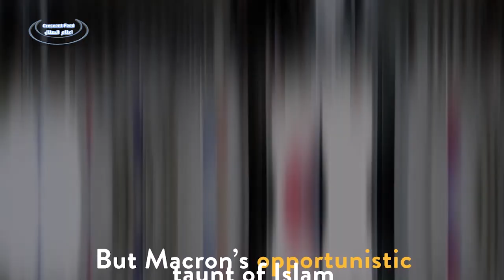Macron Proposes Anti Islam Law - Is Islam really on Crisis ? || Response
French President made remarks that Islam is in Crisis and proposed the Anti Separatism Laws (Anti Islamic Law). Look what the proposal includes :

French despite being nearly always Anti Islamic and quick to fight Muslims, have made a leap when they make clear Anti Islamic remarks on this frank manner coming from their leader himself !

- Be a proud Muslim and show the world that our religion is the system of God for His world. Whereas the man made systems are in crisis compared to the

Wed like to thank VOTU for the original video - However due to music in their video, we just edited bits of it and made our version - VOTU if you guys are reading this , May Allah reward you all for you efforts, but please avoid Music in your videos = )